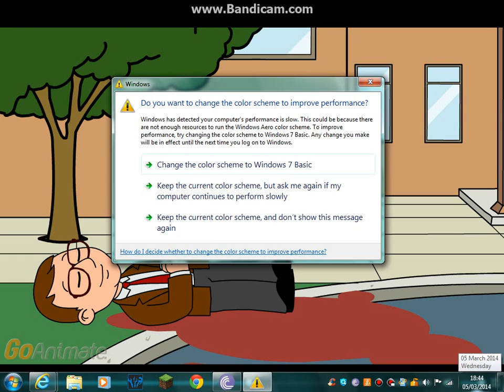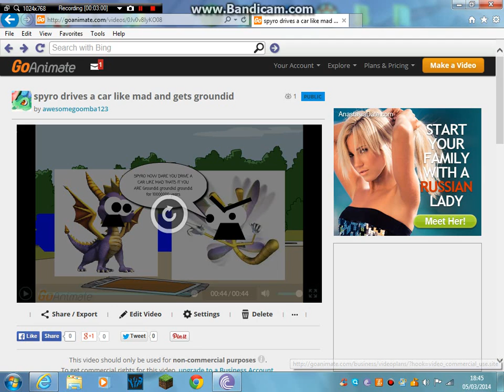Spyro drives a car like mad and gets groundid